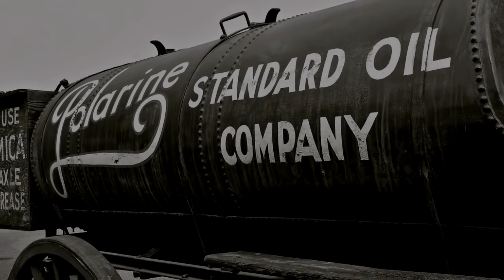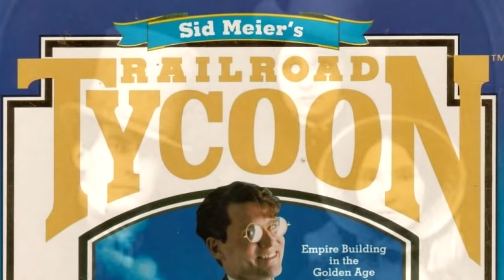The Railroad Lost Beneath the Ocean 🚂The Story of the Florida Overseas Railroad 🚂History in the Dark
In 1905, American industrialist Henry Flagler began a project that many believed was impossible. Dubbed "Flagler's Folly" by many, the task was to construct a railroad from the southern tip of Florida through the Florida Keys and eventually reach Key West. Flagler accomplished this task and it was then called the "Eighth Wonder of the World." But the railway, itself an extension of the Florida East Coast Railway, would not last forever.